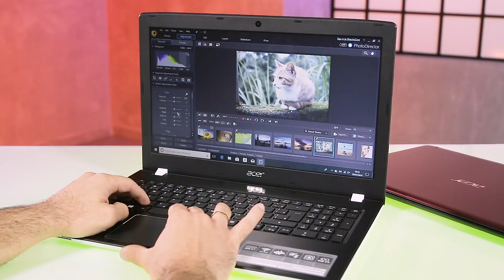Notebooks Acer “custo-benefício” com placa de vídeo dedicada - TecMundo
A515-41G-1480

#[Tipo: Publieditorial]

CRÉDITOS
Texto: Renan Hamman
Narração: Nilton Kleina
Imagens: Rodrigo Doze Vana
Edição de vídeo: Rodrigo Doze Vana
Arte da thumb: Silmara Slobodzian